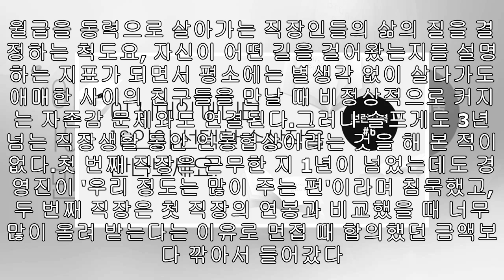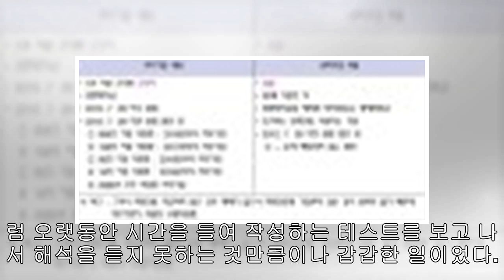퇴사자의 평가법